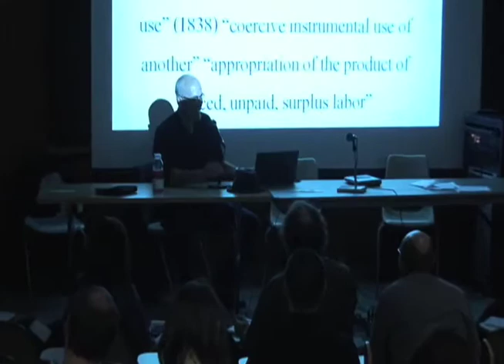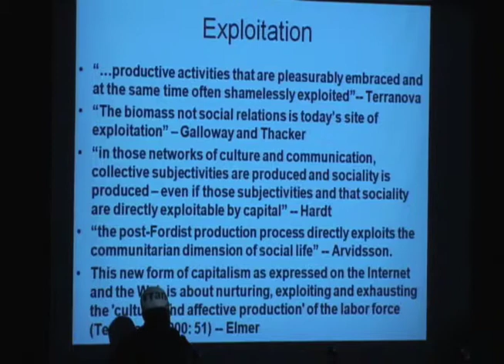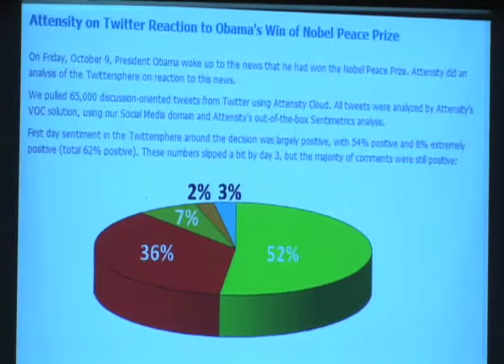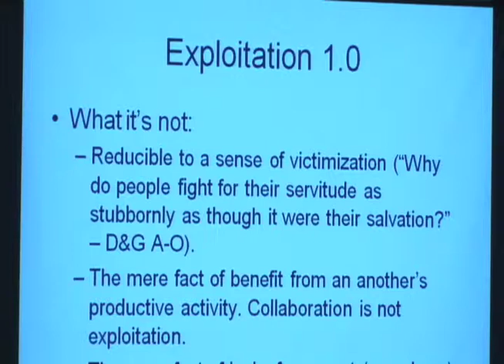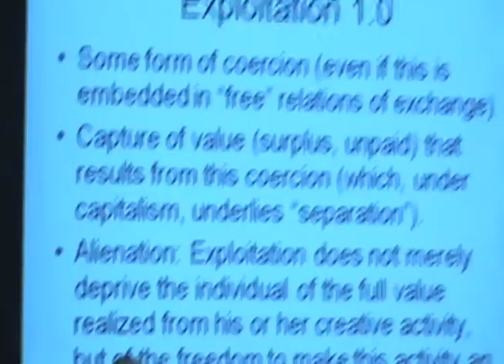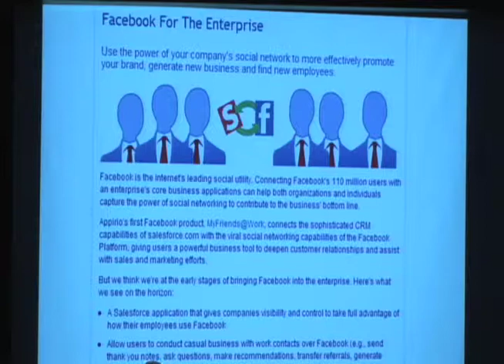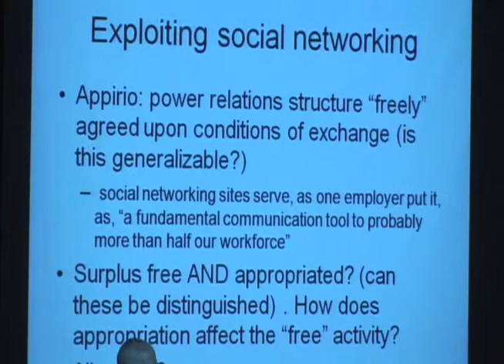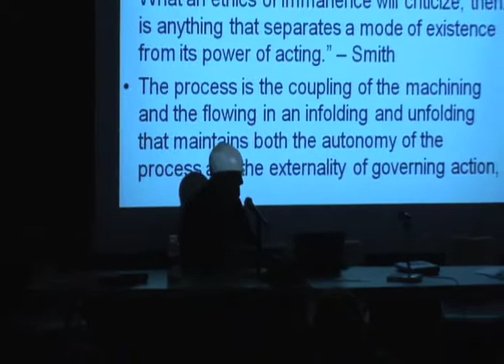The Internet as Playground and Factory: Session C Part 2 | The New School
SESSION C PART 2: IDEOLOGY AND THE EROTICS OF PLAYBOY
On Social Lubrication: Between the Digital and Chthonic, Dominic Pettman;
The Digital Ideology, Jonathan Beller;
Work Hard, Play Harder—Labor, Playboy, and the Ideology of Play, Julian Kücklich;
Estranged Free Labor, Mark Andrejevic.
Moderator Deborah Levitt.

On November 12 through 14, Eugene Lang College The New School for Liberal Arts hosted an international conference titled, "The Internet as Playground and Factory ," which explored the meaning and changing face of labor in the digital era.

The event sought to advance the conversation about digital media beyond technological advances and commercial applications to touch upon vital issues facing the future of Internet users. For three days, 90 theorists, artists, legal scholars, activists, students, programmers, historians, and social media experts joined to re-evaluate what constitutes unpaid labor, value, leisure, play, fun, and exploitation in an economy that is increasingly driven by the expropriation of all our blogging, data entries in online profiles, and submitted photos and videos. The conference was comprised of discussions, panels, presentations, a film screening, a playroom, a conference game, and a re-enactment of Facebook by a performance artist.

To view the full conference agenda and list of participants, please . You can also enter the event discussion through Twitter

* Location: Alvin Johnson Building, 66 West 12th Street, room 407. Friday, November 13, 2009. 10:30 a.m.1:15 p.m.